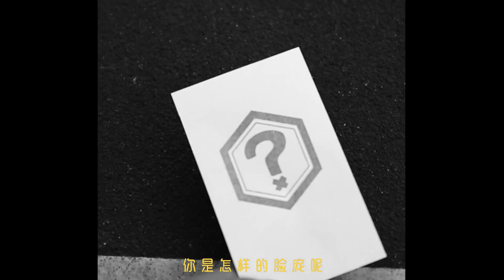QUESTION CHILDREN- Montage/蒙太奇(Music Video Trailer)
問題児(QUESTION CHILDREN)Vocal：静電場朔（Diàn）DJ: DJ SASA

Creative Director 静電場朔（Diàn）

Song by Noriyuki Makihara
Vocal by  静電場朔（Diàn）
Music Arrange by DJ SASA
Vocal Recording by Studio Move705
Mix by Shotaro Hattori (ORION MUSIC)

Production XL-Universe Co., Ltd
Producer Gen Ken

Cinematographer  Gaofei Zheng / Gen Ken

Lighting Director XL-Universe Co., Ltd

Editor 静電場朔（Diàn）
Visual Effects XL-Universe Co., Ltd

Set Design T
3D modeling & Rendering X
Assistant Director Gaofei Zheng
Location Cooperation Meiheng Chang
Costume Hiroki Nagashima / Sho Shimizu
Special Thanks Takateru Nakamura

Starring 静電場朔（Diàn）